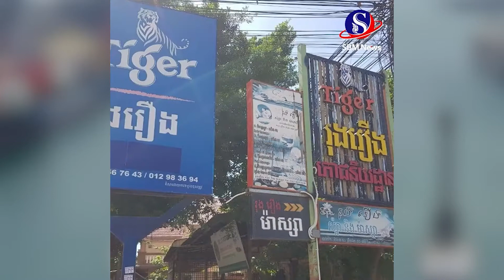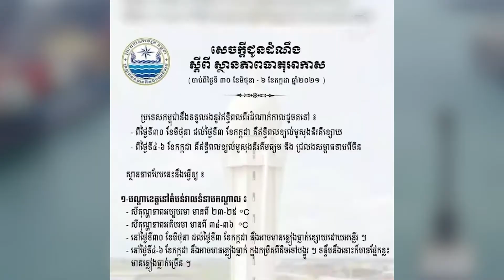សរុបព្រឹត្តិការណ៍ព័ត៌មាន ថ្ងៃ២៩ ខែមិថុនា ឆ្នាំ២០២១